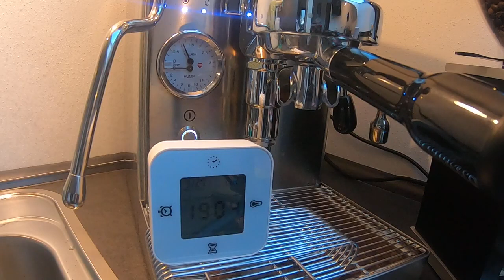PL62X MaraX heat up procedure, WARM UP TIME